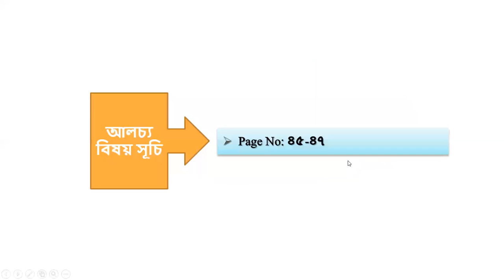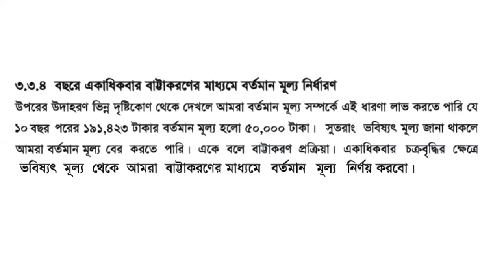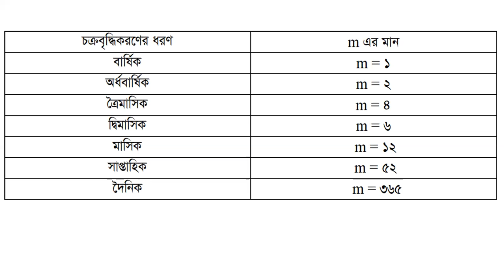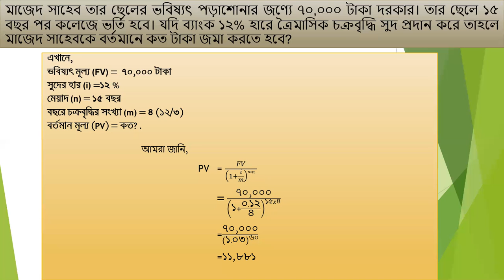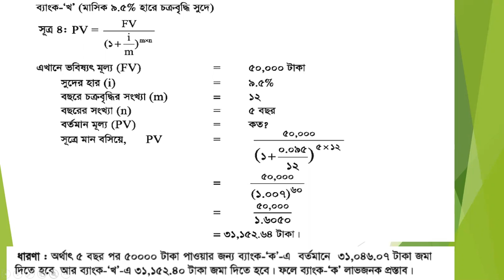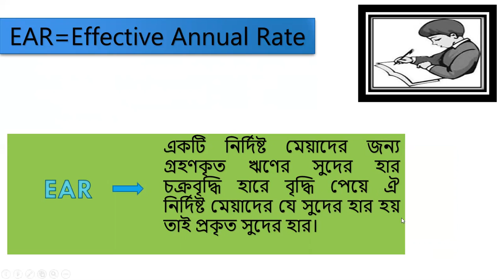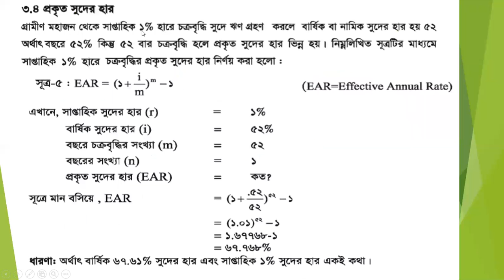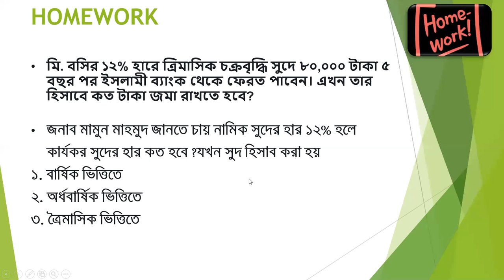ফিন্যান্স ও ব্যাংকিং ll Chapter:3 (অর্থের সময়মূল্য) ll Part:04 ll (Page:৪৫-৪৭)